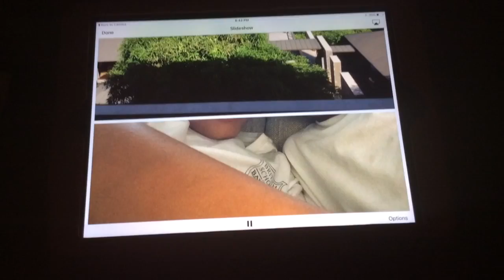The Story of my Life